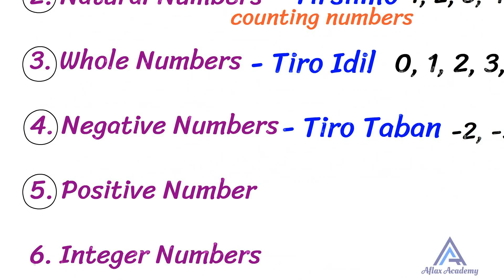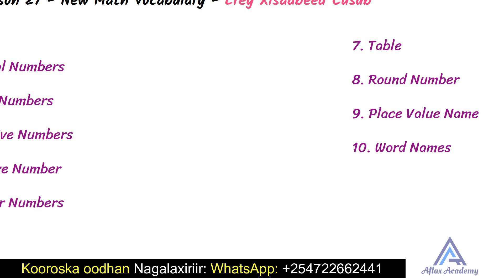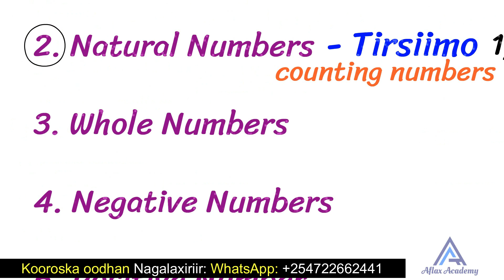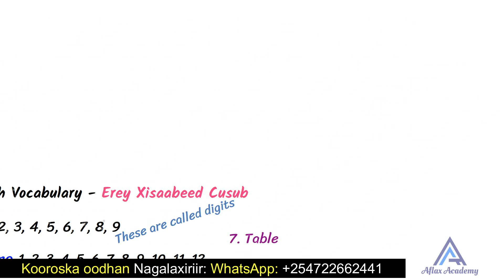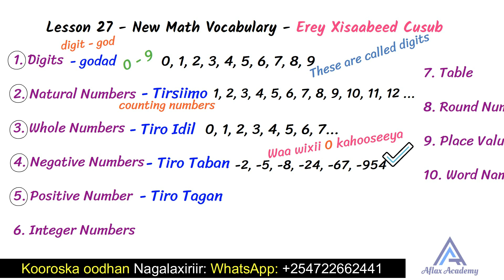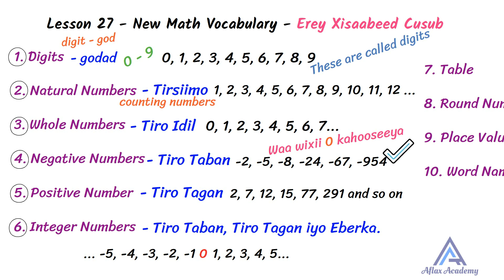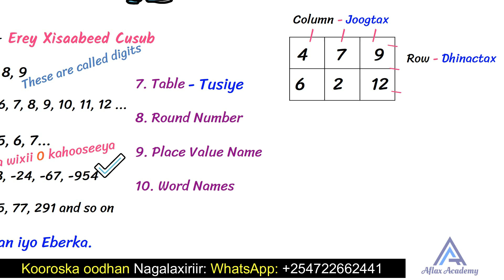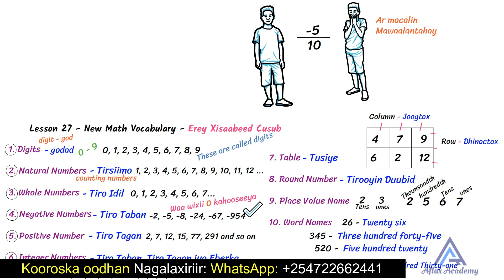Barashada Xisaabta Primary | Casharka 27aad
Kooroskan waa xisaabta Fasalka 1aad ilaa 8aad oo dhamaystiran.

Wax yaabaha aad kubaranayso kooroskan waxaa kamida
Chapter 1 -  Addition, Subtraction, Multiplication, and Division
Chapter 2 - Reading, Writing, Rounding and Inequality Numbers
Chapter 3 - Exponents
Chapter 4 - Order Of Operations
Chapter 5 - Average, Median, and Mode
Chapter 6 - Factors And Primes
Chapter 7 - Fractions
Chapter 8 - Square Roots And Other Radicals
Chapter 11 - Percentages
Chapter 12 - Signed Numbers
Chapter 13 - Geometry and Measurements

Wixii Faahfaahin ah nagalaxiriir WhatSApp yada Hoose